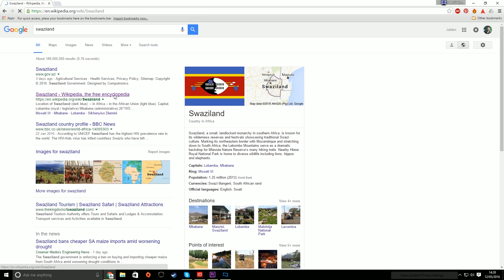ROCKET LEAGUE | TEAM HAT-TRICK | HD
The new up and coming Rocket League team the 'Hat-Tricks' are ready to wreak havoc and destroy competition in their road to becoming 'professional' players.

AND